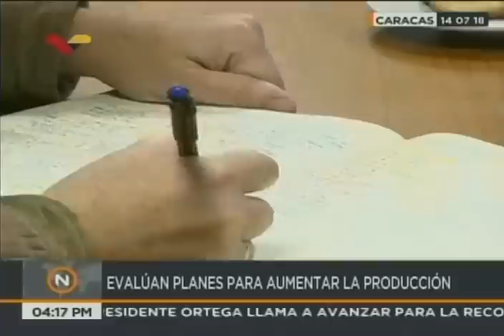Pdvsa afirma que su producción actual subió a 1.735.000 barriles diarios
Manuel Quevedo, presidente de la empresa petrolera estatal venezolana Pdvsa (Petróleo de Venezuela) y Angel González, gobernador de Venezuela ante la Opep (Organización de Países Exportadores del Petróleo) informan este 14 de julio de 2018 que la producción petrolera de 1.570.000 barriles diarios que se reporta a la Opep no incluye los condensados que se producen diariamente, que son 70 mil barriles diarios, ni incluye unos 90 mil barriles de hidrocarburos que se extraen de los gases, por lo que, en total, son 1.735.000 barriles diarios aunque a la Opep sólo se reportan 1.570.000 barriles. "Se esta reportando a la Opep la producción de petróleo crudo, más no se reportan los condensados ni los líquidos extraíbles del gas", señaló González.

Afirma que, en este primer semestre, se detuvo la caída de la producción petrolera. Señala que las publicaciones de la Opep incluyen dos tipos de fuentes: fuentes primarias o de comunicación directa, y fuentes secundarias. "Siempre habrá una diferencia importante, porque las fuentes secundarias no incluirán los crudos pesados y extrapesados que van hacia los mejoradores"; señala que "no reportan muchos de los crudos provenientes de la Faja Petrolífera del Orinoco; en años pasados no se publicaban unos 500 mil barriles diarios que se procesaban en los mejoradores".